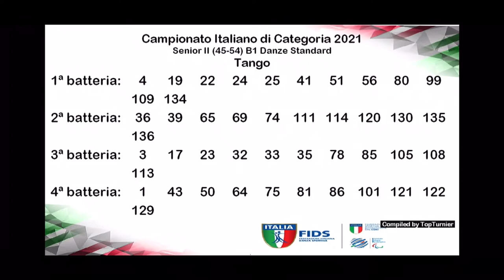Campionato Italiano FIDS 2021| Senior 2 B1 Tango| 1 turno.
1/8 di finale in 4 batterie. Tango Senior 2 (45-54 anni) classe B1 danze standard.

Sito web: asd-italdance.business.site/?m=true

Sostieni il nostro canale con i tuoi LIKE, batti con le mani per apprezzare il nostro lavoro per sostenerci devi registrarsi gratuitamente, segui